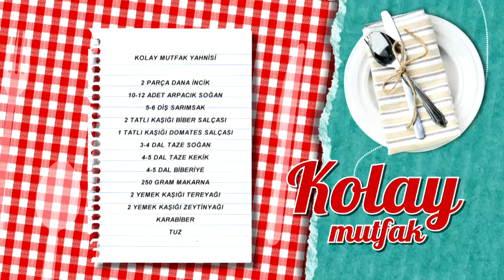Kolay Mutfak Yahnisi Tarifi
Yanında iyi gider: Fesleğenli Ayran
Tarif detayları için tıklayın Türkiye’nin en leziz kanalındasınız! Günün en lezzetli anlarını yaşayacağınız beIN GURME, DIGITURK 21. kanalda. Burada, sevdikleriniz için yapabileceğiniz en lezzetli ve en enfes tarifleri bir arada bulacaksınız. Yapması eğlenceli; yemesi hızlı, pratik keyifli birbirinden enfes yemekler arasından istediğinizi seçin! Türkiyenin ve dünyanın lezzet haritası, festival yemekleri ve çok daha fazlası beIN GURME şeflerinin ellerinde şekilleniyor! En pratik ve kolay yemek tarifleri, Ünlü şefleri mutfağınızda ağırlayın ve yemek yapmanın gerçek tadına varın.